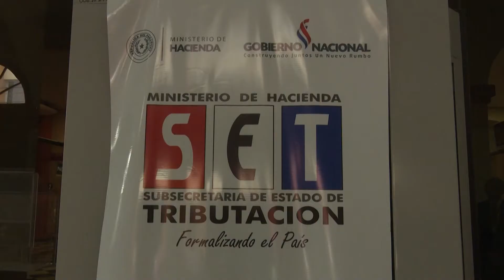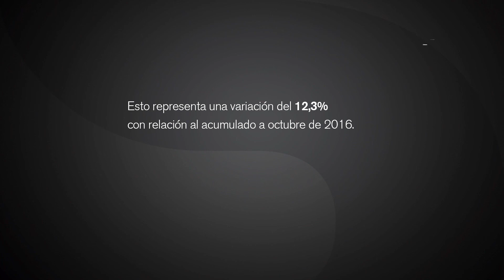IRACIS representa 46% de ingresos adicionales al Fisco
El ingreso de divisas al país en concepto de remesas alcanzó un monto total de 431 millones de dólares, de enero a setiembre de este año, según las estadísticas del Banco Central del Paraguay